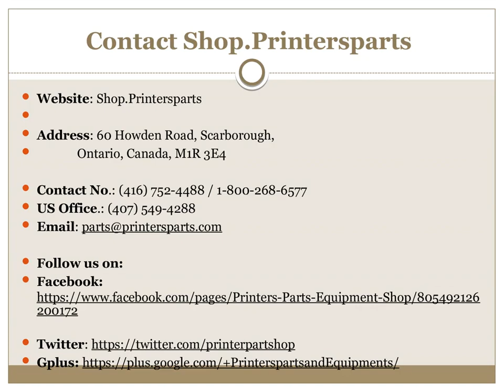Buy Mitsubishi Spare Parts at - Shop.PrintersParts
Printers Parts & Equipment Parts and Supplies store also known as Shop.Printers Parts collects wide range of Mitsubishi Spare Parts at our web store. You can get all Mitsubishi Spare Parts on our web store at an affordable price.